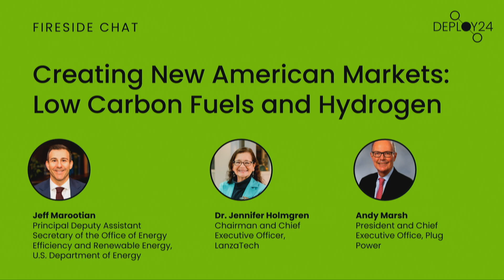Deploy24, Plenary 2: Creating New American Markets: Clean Fuels and Clean Hydrogen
A discussion on how clean hydrogen and clean fuels are powering new markets and creating jobs in the United States.

Speakers:

Dr. Jennifer Holmgren, Chairman and CEO, LanzaTech

Jeff Marootian, Principal Deputy Assistant Secretary, Office of Energy Efficiency and Renewable Energy, U.S. Department of Energy

Andy Marsh, CEO, Plug Power